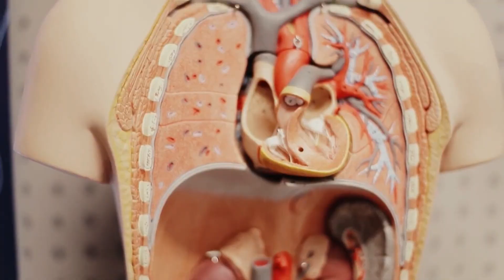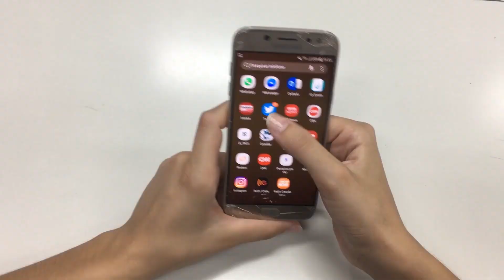ONDE ENCONTRAR A FELICIDADE?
Olá amigos, nos dias que precisei ficar de “molho” para me recuperar do acidente doméstico tive muito tempo para pensar sobre os acontecimentos da vida e assistir muita coisa na televisão. Um documentário me fez parar para pensar. O filme falava sobre a Finlândia e seus altos índices de educação e felicidade – o país foi considerado o campeão mundial de felicidade em 2018.

Apesar de toda a felicidade daquele país um estudo indicou que o suicídio foi responsável por 35% de todas as mortes entre os jovens na Finlândia. Se seguirmos pela lógica, esses dois dados juntos não poderiam fazer sentido, não é mesmo?Então, onde está a nossa felicidade?

É justamente sobre essa reflexão que falo com vocês hoje no Papo Reto. Assistam ao vídeo e juntos vamos tentar encontrar um sentido para a felicidade!

Vejam meus outros vídeos Inspiradores:

PAPO RETO: ACONTECIMENTOS INESPERADOS DA VIDA? TUDO TEM UM MOTIVO

Felicidade: onde encontrar?